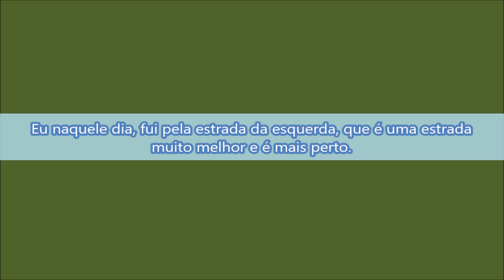Actividade mista comemorativa 1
Projecto totalmente renovado.

Este foi um dos vários filmes, que teve o nome errado todo este tempo 'Pedalada comemorativa explicativa'.

Só agora é que eu mergulhei profundamente em todos esses projectos e lhes dei o tratamento adequado, que tanto mereciam:).